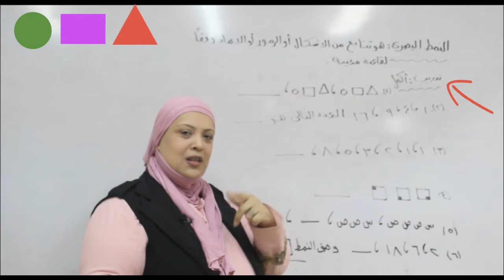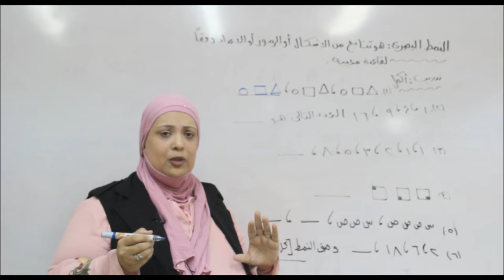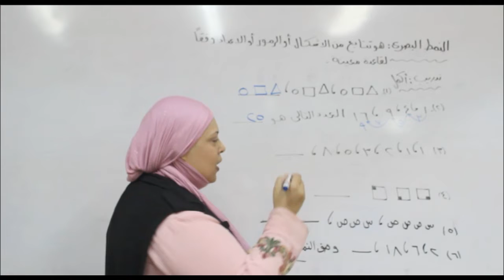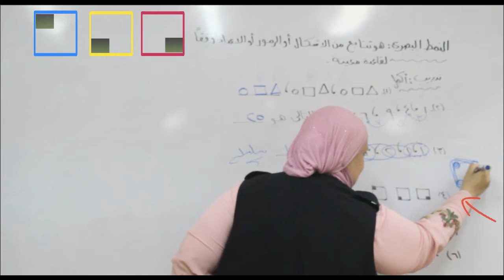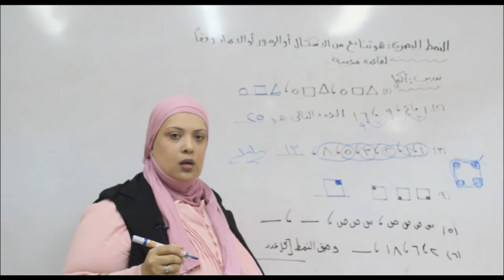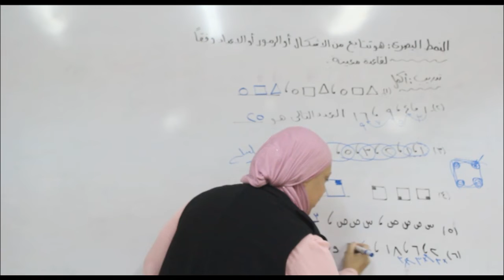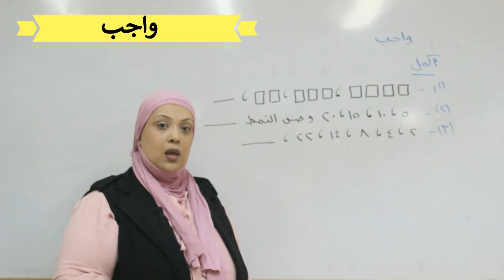الدرس الثانى الوحده التالته الانماط